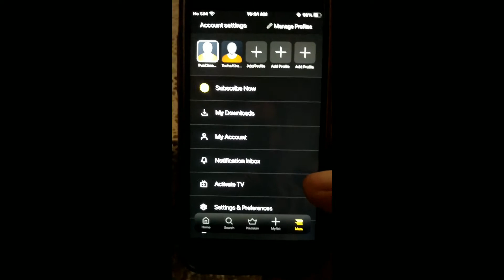Sony liv id log out kaise kare !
aaj ki video mein btauga sony liv log out kaise kare dosto video end tak jroor dekhe